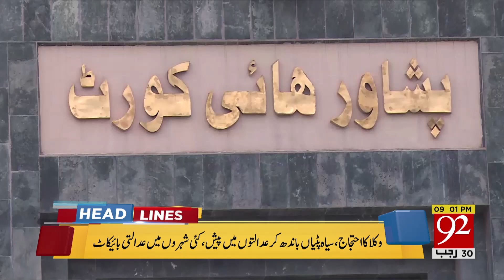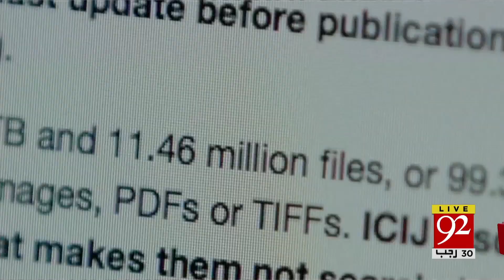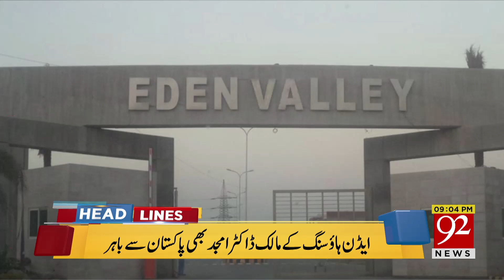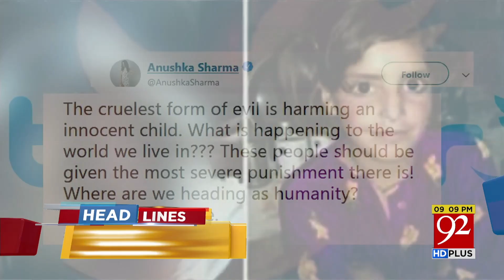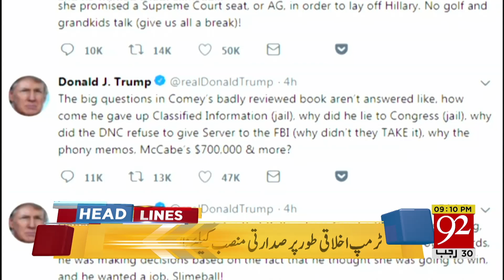92 News Headlines 09:00 PM - 16 April 2018 - 92NewsHDPlus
Watch: 92 News Headlines 09:00 PM - 16 April 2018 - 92NewsHDPlus